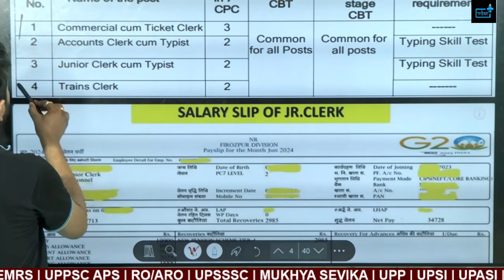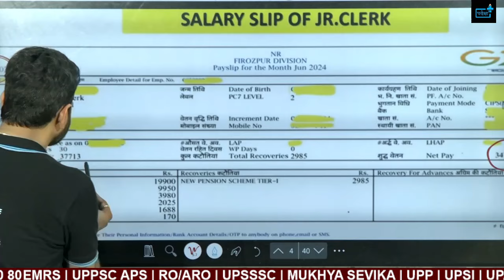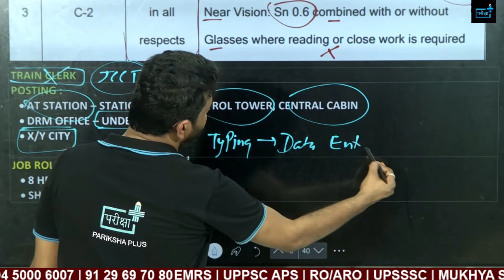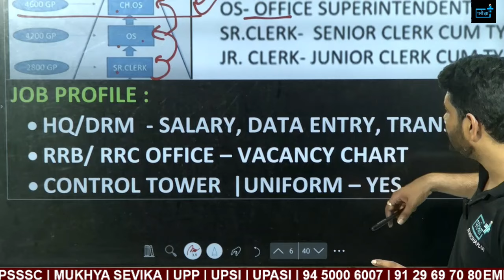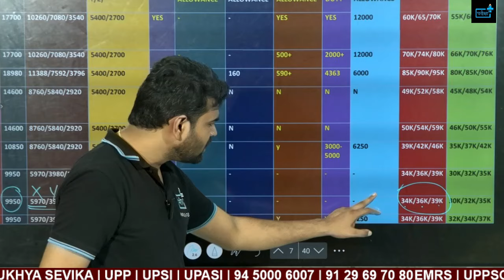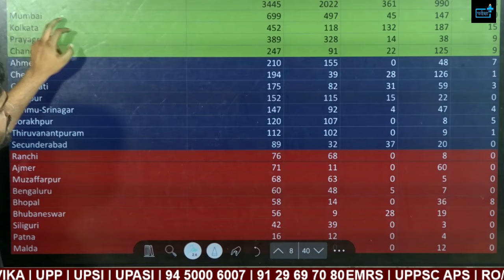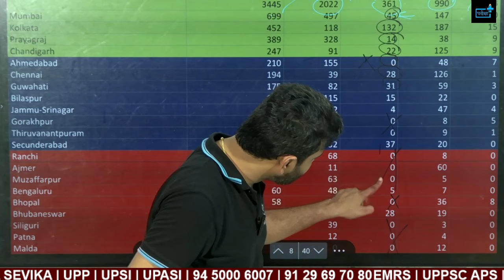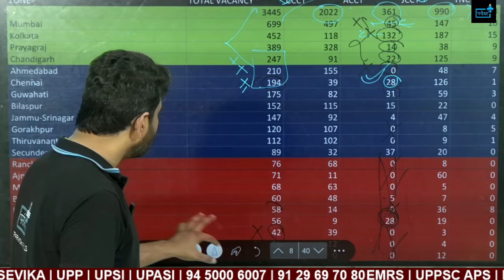RRB NTPC safe zone, JCCT POST SAFE ZONE, rrb ntpc post preference , rrb ntpc UNDER GRADUATE POST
RRB NTPC safe zone, CCTC POST SAFE ZONE, rrb ntpc post preference , rrb ntpc UNDER GRADUATE POST

RRB NTPC safe zone, rrb ntpc red zone, rrb ntpc post preference , rrb ntpc UNDER GRADUATE POST

RRB NTPC 12 th under graduate notification, rrb ntpc vacancyINCEASE, RRB NTPC SAFE ZONE

Key Highlights:
NTPC (Non-Technical Popular Categories) 2024 Vacancy Update: